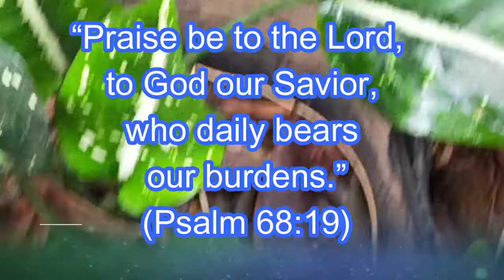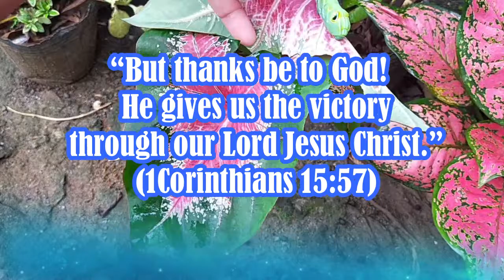GREATEST ENEMY OF CALADIUM PLANTS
As a plant lovers you need to identify the enemies of your plants in order to attain good success in gardening. This video tackles the greatest enemy of CALADIUM plants. To God be the glory!!!